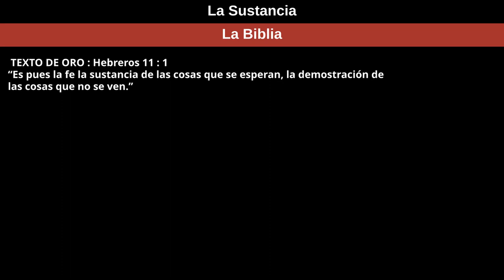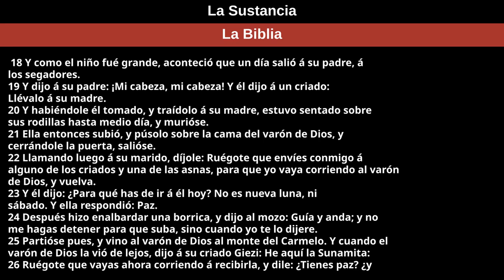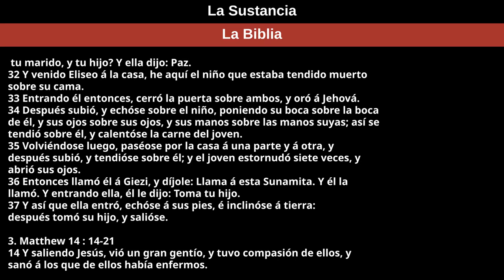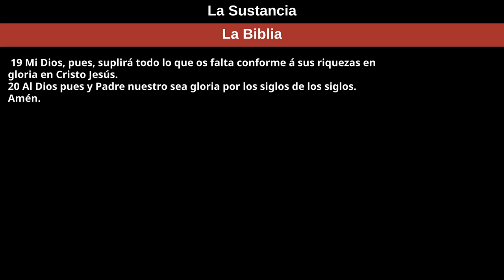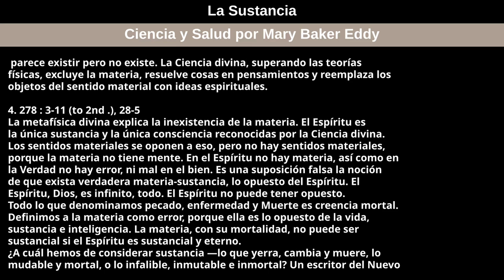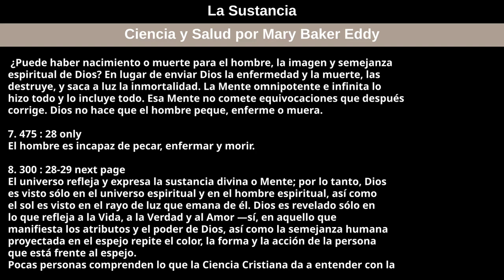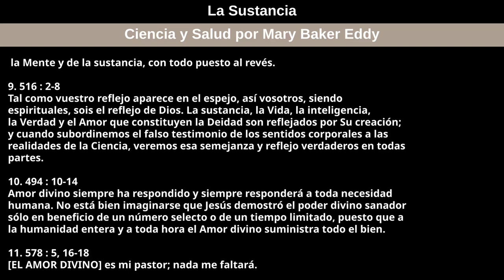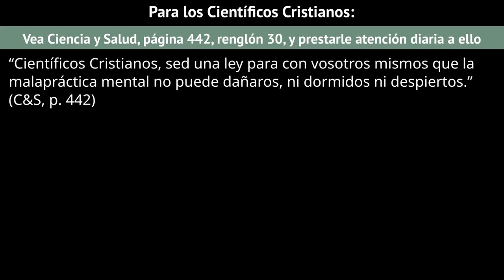11 de septiembre de 2022 — La Sustancia